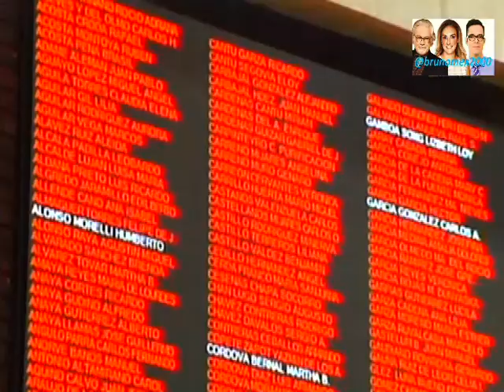LA DE 8 - Horacio Villalobos - Eduardo Ruiz Healy - Lourdes Mendoza - 8 Oct 2013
DaLe CLiCk Me GuStA - "LA DE 8" ("Narcotráfico"), es parte de la barra "México Opina" de Azteca, con la participación de Horacio Vilalobos, Eduardo Ruiz Healy y Lourdes Mendoza  - 8-Octubre-2013